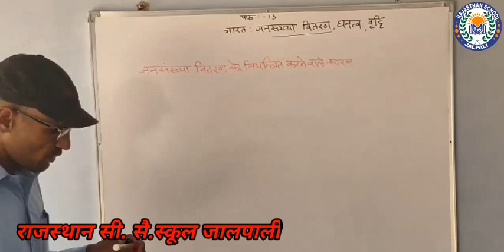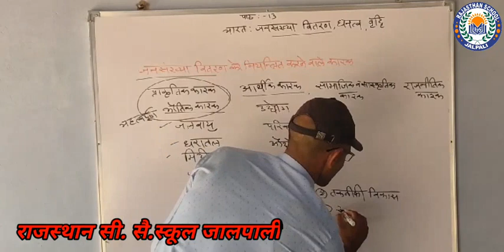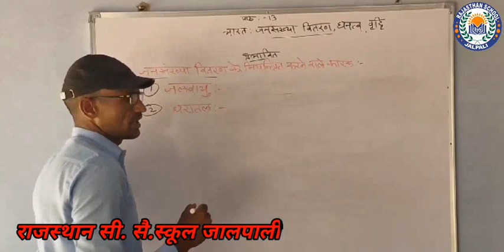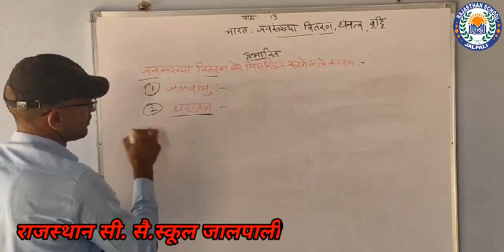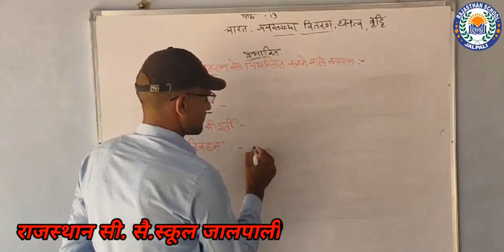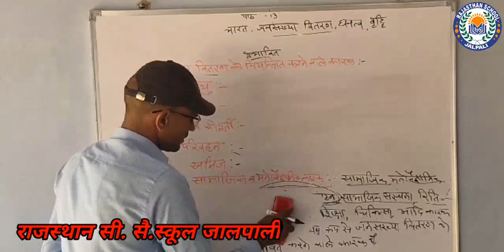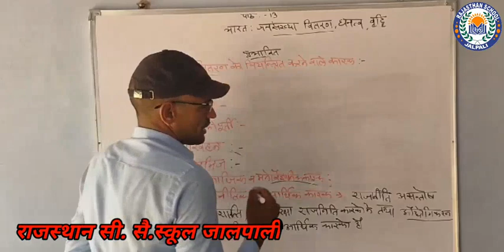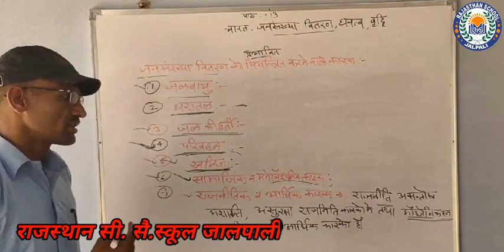भूगोल part -3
class8th10th, 12th(arts,science,ag)ला‌ॅकडाउन को देखते हुए आपकी पढ़ाई किसी प्रकार से बाधित ना हो इसी को लेकर कुछ दिनों तक स्कूल के अध्यापकों के द्वारा ऑनलाइन पढ़ाई जारी रहेगी